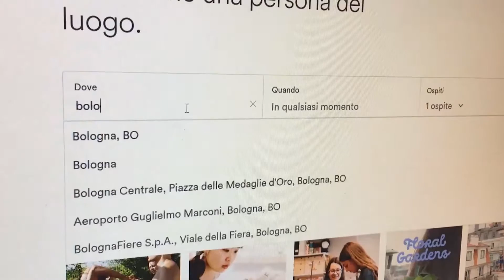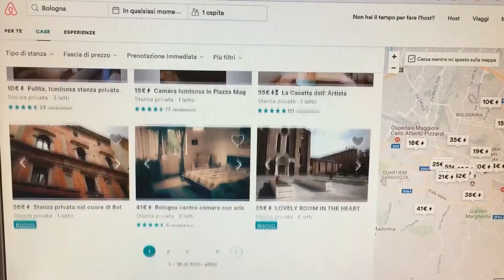RIMINI: Tassa di soggiorno su Airbnb frutta in un anno 40mila euro | VIDEO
Sono 7 i milioni di euro che il Comune di Rimini incassa mediamente ogni anno con la tassa di soggiorno applicata a tutte le strutture ricettive. E dal 2018, l’imposta arriva anche da Airbnb grazie ad un accordo entrato in vigore il 1 aprile di quell’anno. In tre trimestri nelle casse comunali sono arrivati 40mila euro dalla nota piattaforma online. Vero è che, rispetto a quanto frutta tale imposta sugli hotel, si parla di cifre piccole, e l’applicazione della tassa sugli affitti turistici era stata richiesta a gran voce dagli albergatori come segno di equità.Sono quasi mille gli annunci su Airbnb a Rimini, cresciuti del 20 percento in un anno. Secondo le stime degli uffici comunali, si tratta di circa 300 strutture, tra appartamenti e residence, per un volume di canone di locazione di circa 600mila euro. In media dunque un host, ovvero colui che ospita, ha guadagnato duemila euro in un anno. L’imposta di soggiorno su queste soluzioni era il 3 percento del canone corrisposto nel 2018 ed è salita al 4 percento nel 2019, con un limite massimo di 5 euro a persona per ogni notte di soggiorno. La quota viene trattenuta direttamente dalla piattaforma online al momento della prenotazione e successivamente viene versata al Comune con cadenza trimestrale. Non c’è giro di contanti e tutto è tracciabile. Per cui, rispetto a quanto avviene per gli hotel, l’evasione fiscale è impossibile.